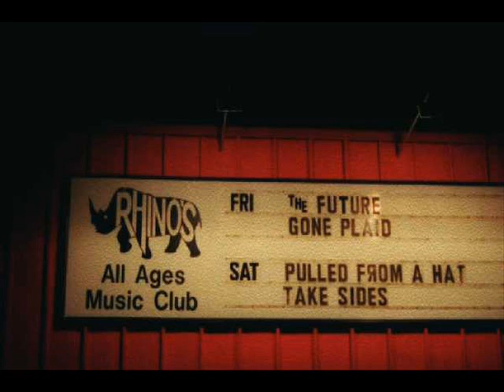You Are_0001.wmv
Gone Plaid - You Are